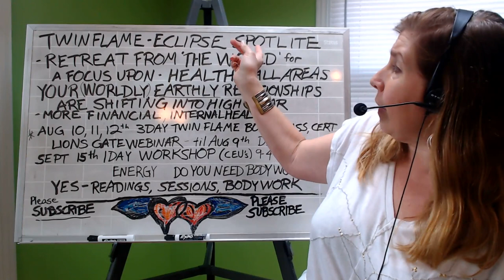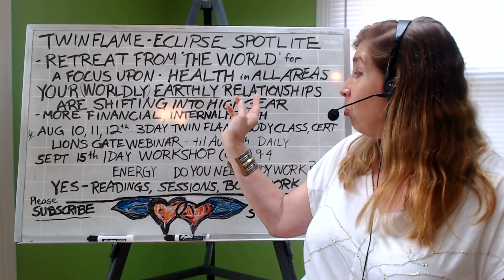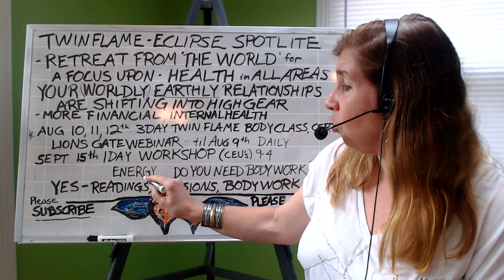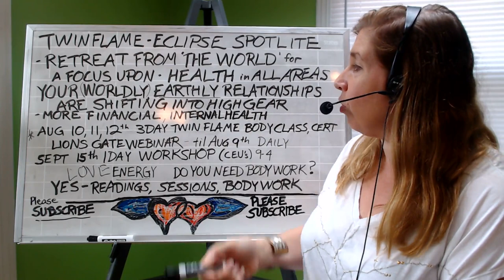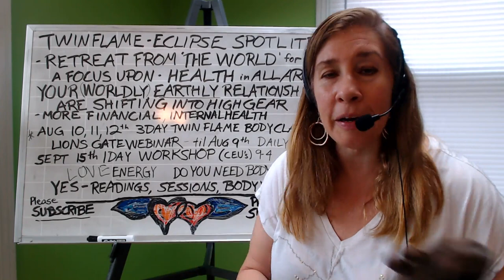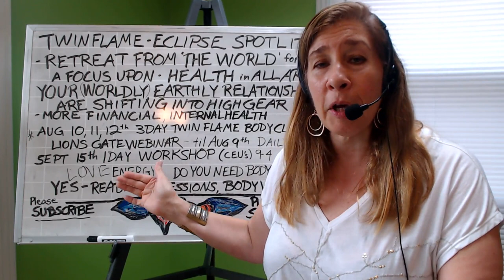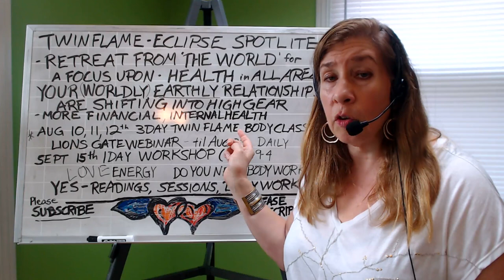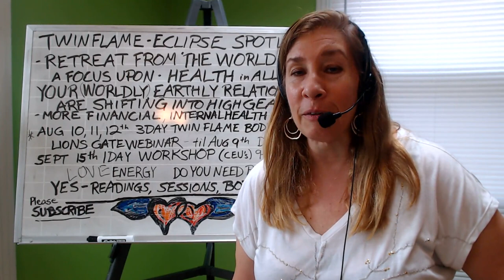Divine Masculine | What the MALES do to create the Physical Union!!!